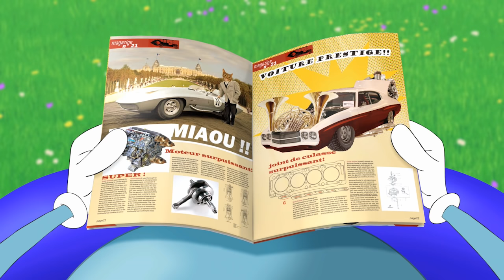Oggy and the Cockroaches - Grease-Monkey Oggy (S4E41) Full Episode in HD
Jack has turned Oggy’s garage into car mechanic’s garage. Bob is their first customer. His car needs fixing. And Oggy-the-grease-monkey is on duty. Problem: he doesn’t know the first thing about car mechanics. The roaches decide to get involved…